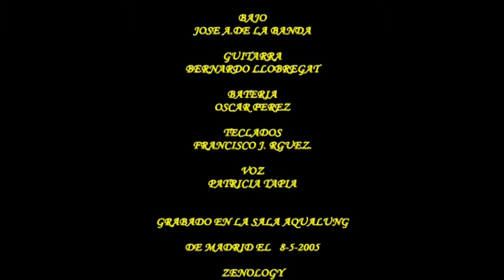NEXX - Eye in the Sky (Alan Parsons Project cover)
TNT + Firehouse + NEXX
May 5th 2005
Aqualung, Madrid
Recorded by Zenology in 2005.